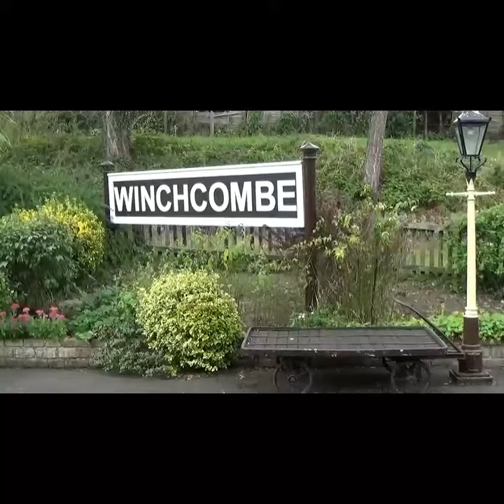STEAM AND DIESEL LOCOMOTIVE WEEKEND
Taster video of Steam Gala visited at the North Yorkshire Moors Railway on 25th September 2021 and the Diesel Gala at the Gloucestershire and Warwickshire Steam Railway on 26th September 2021.